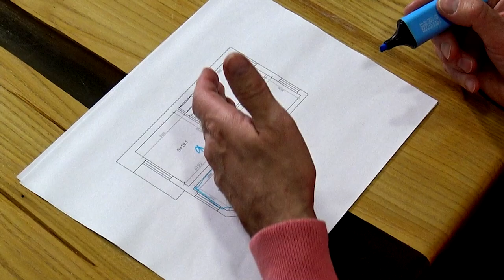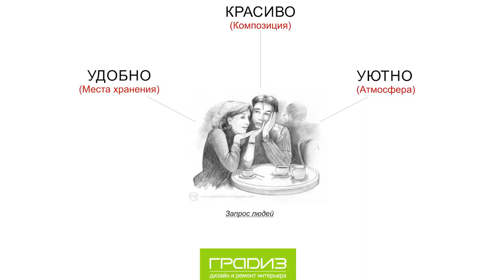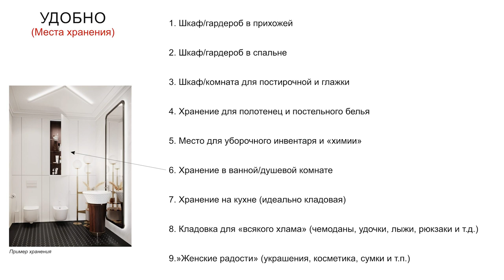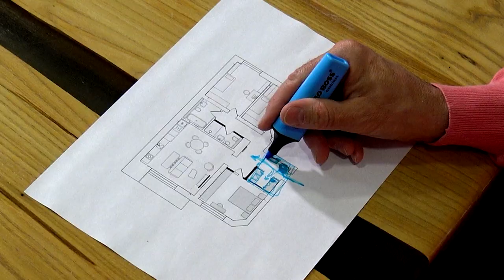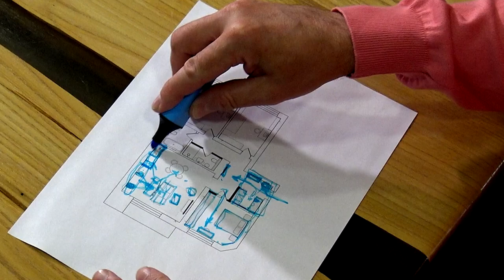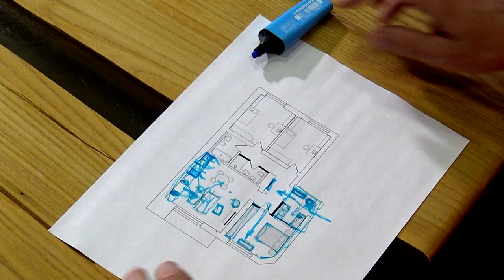Из ВТОРИЧКИ в ИДЕАЛ! Изменили СКУЧНУЮ ПЛАНИРОВКУ во вторичном жилье. Вы будете УДИВЛЕНЫ!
Можно ли сделать планировку “хорошей” во вторичном жилье? Ответим сразу, с Gradiz можно всё! И сегодня мы покажем вам наглядный пример, как можно сделать из вторичного жилья очень удобное, красивое и уютное пространство для семьи с двумя детьми. Дело в том, что наши клиенты приобрели квартиру во вторичном жилье и столкнулись с довольно неприятными вопросами с изначальной планировкой, которые мы и попытались решить. С каким запросом обратился к нам клиент и какой результат у нас получился ― смотрите в новом выпуске.
Подробнее смотрите в выпуске:

00:00 Анонс
00:56 О запросах наших клиентов
05:08 Исходная планировка
05:29 Организация гардероба
08:39 Спальня родителей
10:18 Кухня-гостиная
12:12 Постирочная зона
17:17 Детские комнаты
19:14 Ванные комнаты
21:19 Результат